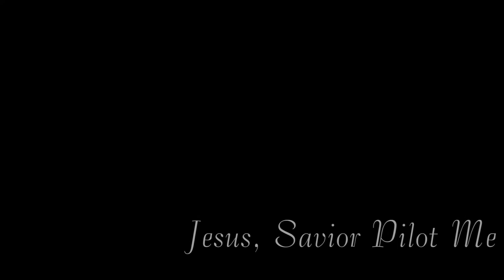Jesus, Savior Pilot Me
This song is arranged and performed by Katie Bastian. The videos clips are the from the Mormon Message video called "Mountains to Climb" from President Henry B Eyring's talk "Mountains to Climb".